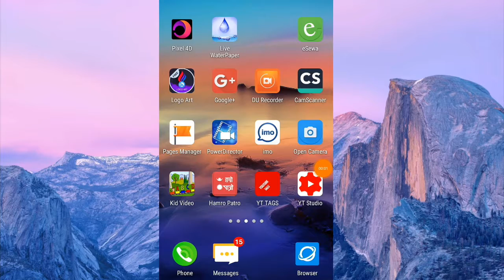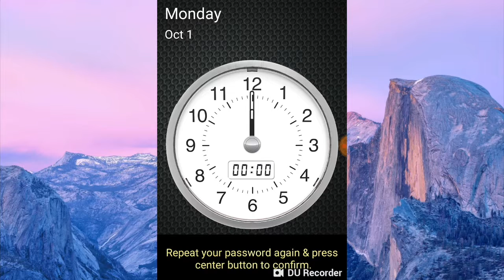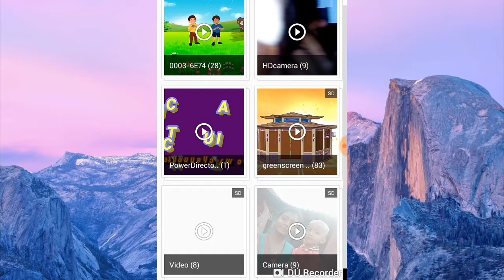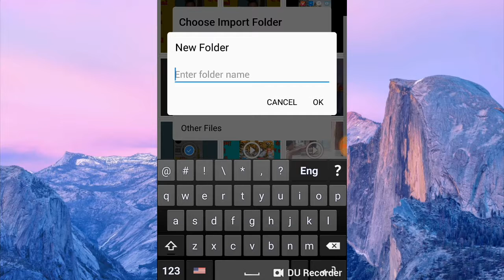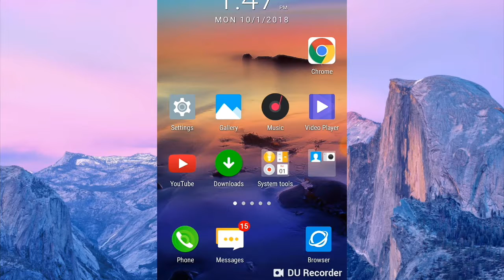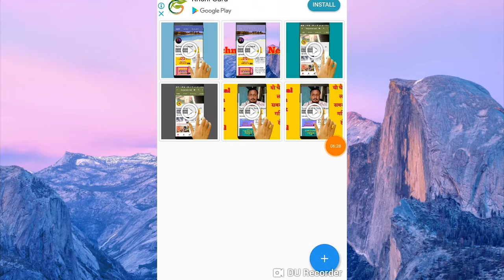Timer Lock - Photo video Hide app🔥🔥 घडि app मा फोटो भिडियो कसरी लुकाउने🔥🔥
तपाईहरुलाई स्वागत छ ।
Technical In Nepal चैनलमा यो भिडियोमा तपाइहरुको लागि
Timer lock सम्बन्धी जानकारी दिनेछु कि कसरी यो clock app मा
के-के फिच छन र यो app को साहयताले फोटो , भिडियो कसरी लुकाउने
भन्ने कुराको जानकारी दिनेछु ।
तपाईहरु यो चैनललाई लाईक सबसक्राइब गरिदिनुहोला र घण्टी पनि
बजाइदिनु होला ।